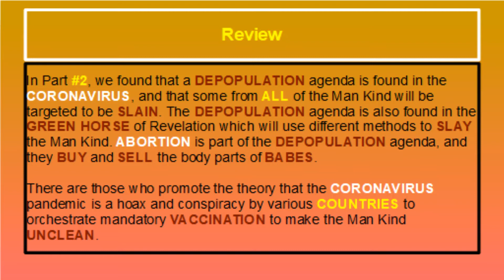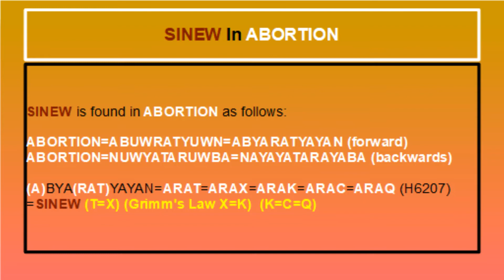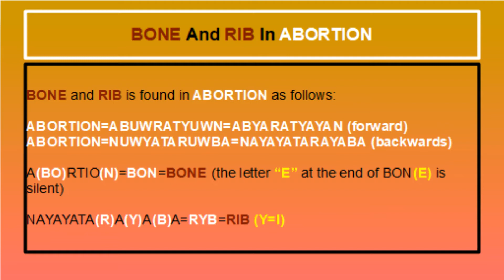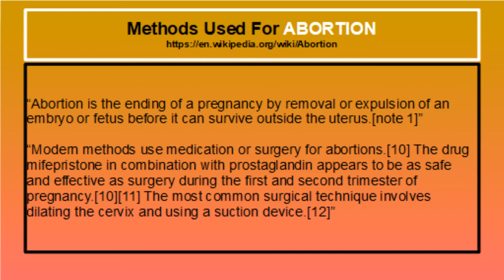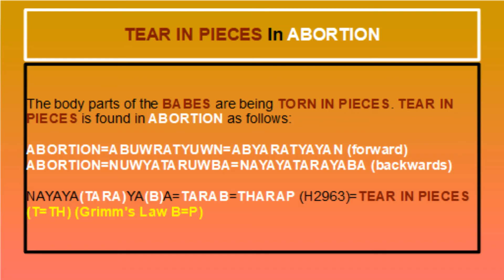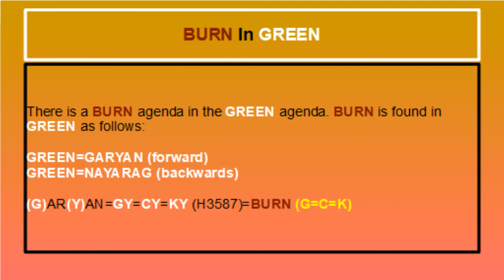IN THE NAME OF THE CORONAVIRUS 4C [YAHUWAH]